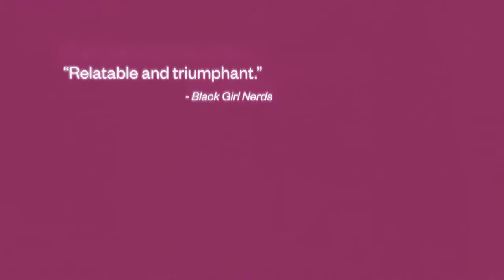Being Bebe Trailer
Being Bebe (2021)

Being BeBe intimately charts 15 years in the life of drag performer Marshall Ngwa (aka BeBe Zahara Benet):  An immigrant to America from homophobic Cameroon, first champion on Reality TV phenomenon RuPaul’s Drag Race, and a leading artist celebrating Black Queer Excellence today.

Marshall’s emotional journey raises timely concerns at the intersection of LGBTQ+, BIPOC, and immigrant lives within the context of a hard-fought artist’s journey toward success against all odds.

Directed by: Emily Branham
Produced by: Emily Branham, Marc Smolowitz, and Jonathan Goodman Levitt